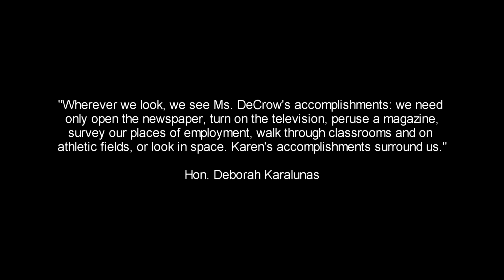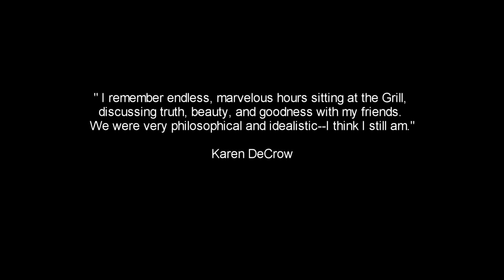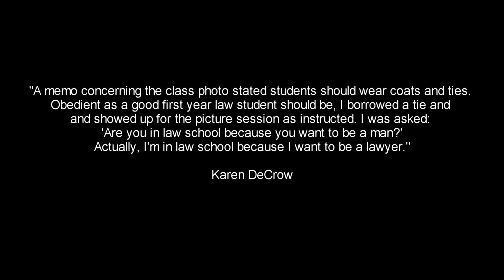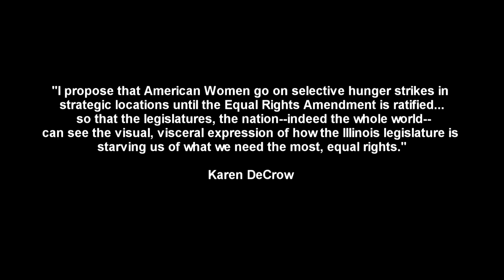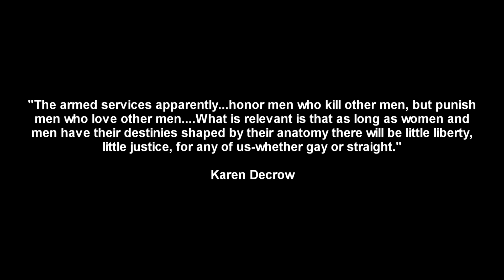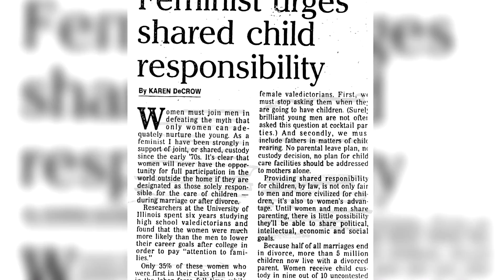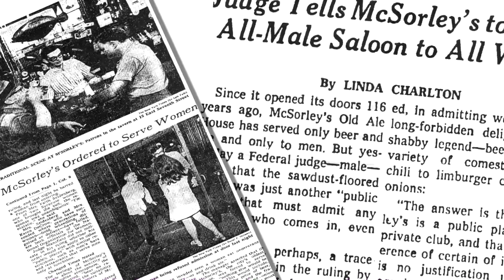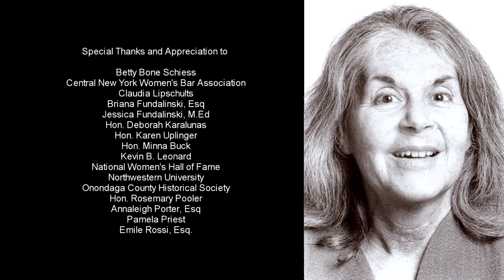A Tribute to Karen DeCrow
A short biographical tribute to the feminist Karen DeCrow for the Onondaga County Women's Bar Association, April 2015